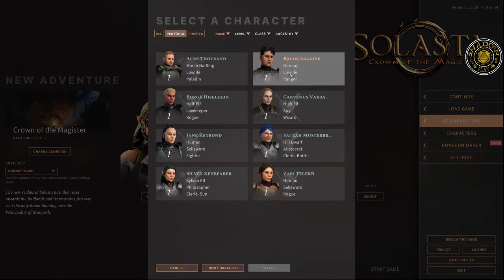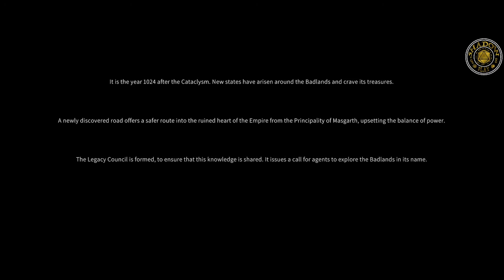SOLASTA Crown of The Magister part 1 : Party Assemble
Shadow Play RPG Play SOLASTA Crown of the Magister.